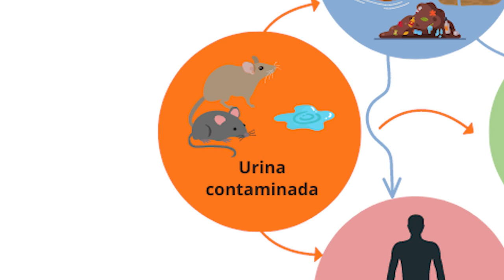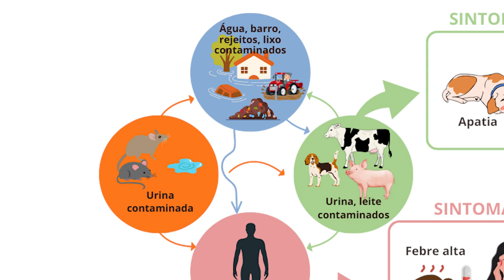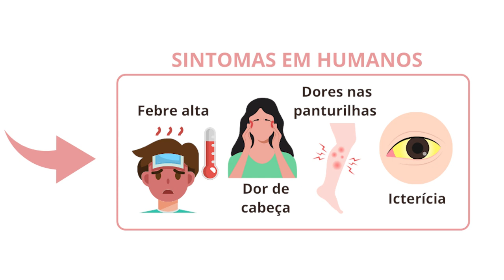Um alerta a população para o risco de contaminação por leptospirose - Rio Grande Rural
Nesse período de chuvas, a médica veterinária e presidente da Emater faz um alerta a população para o risco de contaminação por leptospirose.